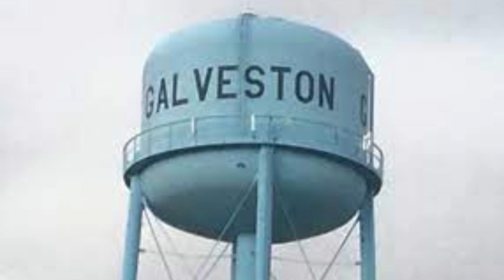Water towers in T E X A S: PT.2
Enjoy this PT.2!